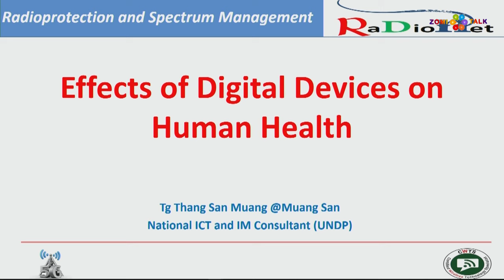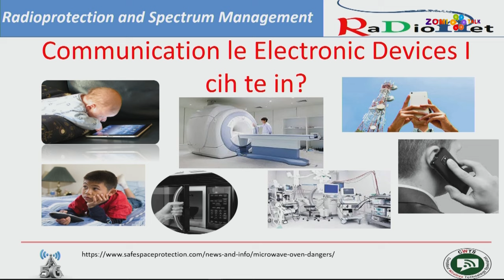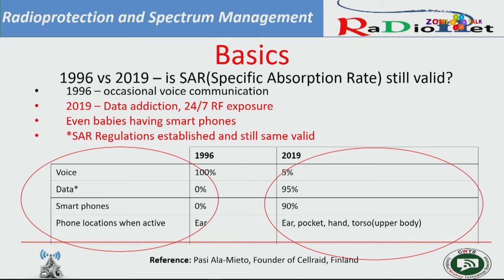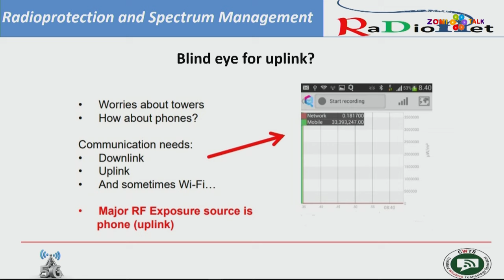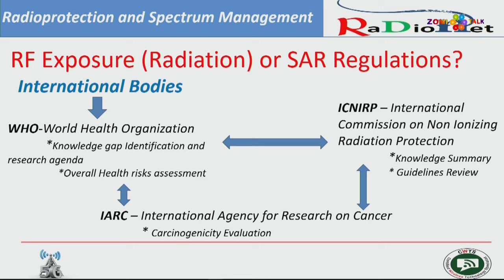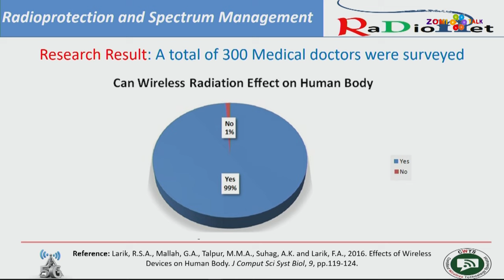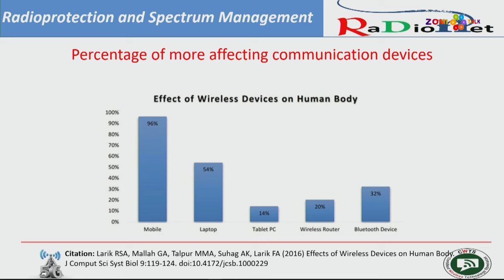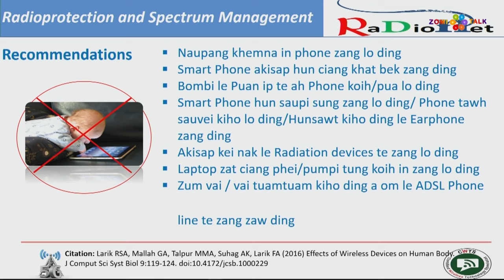Effects of Digital Devices on Human Health - Thang San Muang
Effects of Communication and Electronic Devices on Human Health
Thang San Muang
National ICT and IM Consultant, UNDP Myanmar
MSc (Communication Systems, Networks and Service)
University of Bologna (Unibo),
Master of Engineering (Telecommunication)
Asian Institute of Technology
B.E (Electronics), Technological University (Kalay)